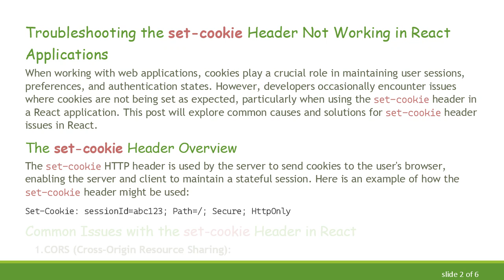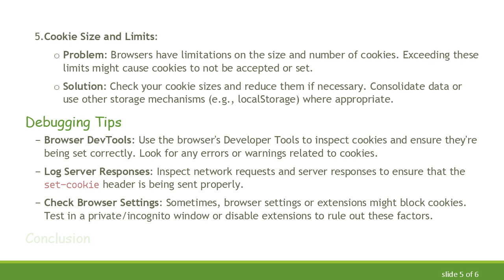Troubleshooting the `set-cookie` Header Not Working in React Applications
Summary: Explore common reasons why the `set-cookie` header might not be working in your React application and learn how to troubleshoot and resolve these issues effectively.

When working with web applications, cookies play a crucial role in maintaining user sessions, preferences, and authentication states. However, developers occasionally encounter issues where cookies are not being set as expected, particularly when using the set-cookie header in a React application. This post will explore common causes and solutions for set-cookie header issues in React.

The set-cookie Header Overview

The set-cookie HTTP header is used by the server to send cookies to the user's browser, enabling the server and client to maintain a stateful session. Here is an example of how the set-cookie header might be used:

Common Issues with the set-cookie Header in React

CORS (Cross-Origin Resource Sharing):

Problem: When making requests across different origins (e.g., from localhost:3000 to api.example.com), cookies might not be set due to CORS policies.

Solution: Ensure your server's CORS configuration includes the Access-Control-Allow-Credentials: true header and the credentials: 'include' option in your fetch or Axios calls from the React client.

SameSite Attribute:

Problem: The SameSite attribute on cookies controls whether they are sent with cross-origin requests. Modern browsers default to SameSite=Lax, which can block cookies in some cases.

Solution: Adjust the SameSite attribute to None and ensure the cookie is marked as Secure if it's to be sent in cross-site requests.

HttpOnly Attribute:

Problem: Cookies marked with the HttpOnly attribute cannot be accessed via JavaScript, which is not usually a problem but something to be aware of during debugging.

Solution: Understand that cookies with HttpOnly should be managed solely through server responses.

Cookie Path and Domain:

Problem: The Path and Domain attributes of a cookie determine which URLs should send the cookie back. Incorrect configurations can prevent cookies from being sent.

Solution: Ensure that Path and Domain are correctly set to match the requirements of your application.

Cookie Size and Limits:

Problem: Browsers have limitations on the size and number of cookies. Exceeding these limits might cause cookies to not be accepted or set.

Solution: Check your cookie sizes and reduce them if necessary. Consolidate data or use other storage mechanisms (e.g., localStorage) where appropriate.

Debugging Tips

Browser DevTools: Use the browser's Developer Tools to inspect cookies and ensure they're being set correctly. Look for any errors or warnings related to cookies.

Log Server Responses: Inspect network requests and server responses to ensure that the set-cookie header is being sent properly.

Check Browser Settings: Sometimes, browser settings or extensions might block cookies. Test in a private/incognito window or disable extensions to rule out these factors.

Conclusion

When the set-cookie header is not working in your React application, it can often be traced back to CORS issues, cookie attributes like SameSite and HttpOnly, or path and domain settings. By methodically addressing each of these potential issues, you can ensure that your cookies are correctly set and maintained across your application.

Keep testing and debugging using browser tools and server logs to identify and resolve specific issues. With these solutions in hand, you can overcome the hurdles associated with cookies and maintain a reliable and secure user session experience.